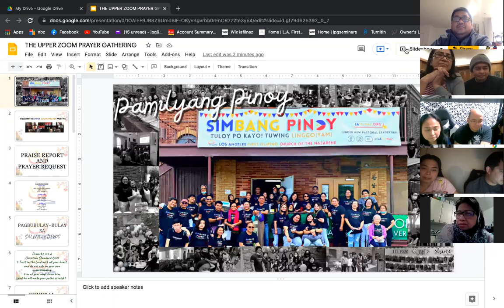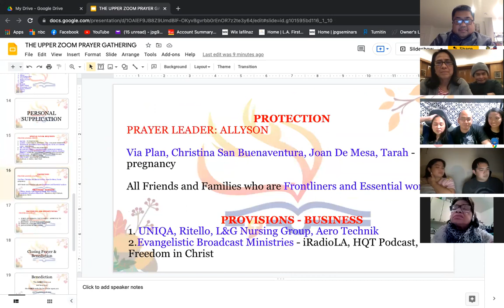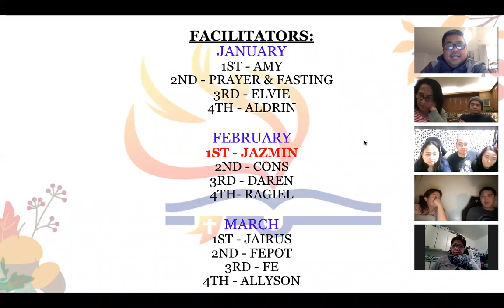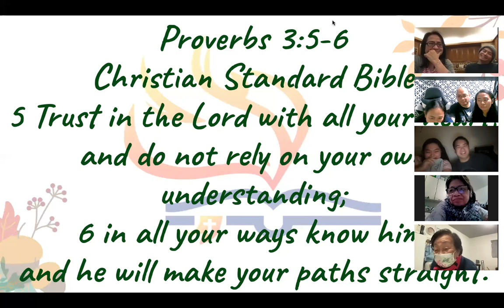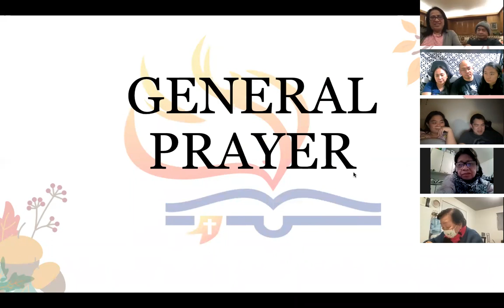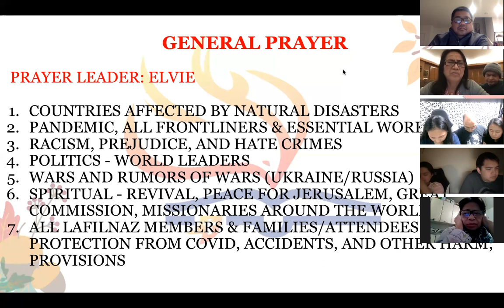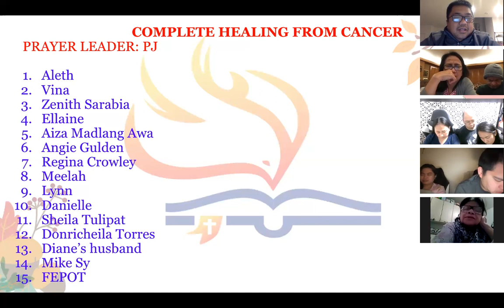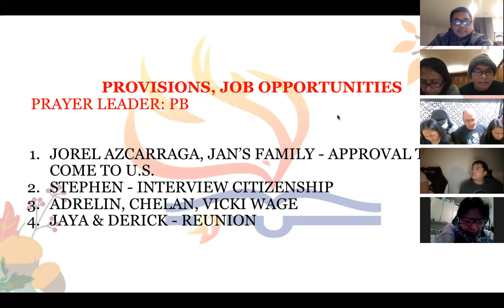2/2/22 THE UPPER ZOOM PRAYER GATHERING Jeff Padre Guiwa